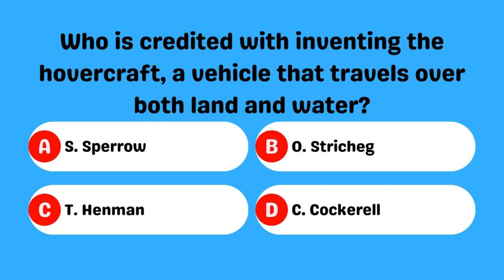Who is credited with inventing the hovercraft, a vehicle that travels over both land and water?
Christopher Cockerell, represented by option D, is the visionary behind the hovercraft. His inventive genius led to the creation of a groundbreaking vehicle capable of traversing both land and water. The hovercraft's unique design and functionality revolutionized transportation, embodying the spirit of innovation. 🌐🛠️